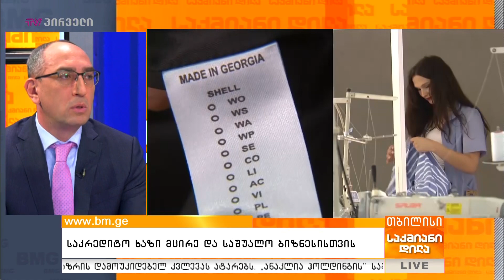საკრედიტო ხაზი მცირე და საშუალო ბიზნესისთვის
მცირე და საშუალო ბიზნესის  ინვესტიციების დაფინანსებისათვის საქართველოში ევროკავშირისა და EBRD-ის ერთობლივი ინიციატივით საკრედიტო ხაზი მოქმედებს, რაც შესაძლებლობას იძლევა ყველა ის სიკეთე რაც ევროკავშირთან ღრმა და ყოვლისმომცველი თავისუფალი ვაჭრობის ხელშეკრულებით არსებობს სწორედ ამ სეგმენტის ბიზნესმა გამოიყენოს. EU4Business-EBRD-ის საკრედიტო ხაზი მცირე და საშუალო ბიზნესის წარმომადგენლების მხარდასაჭერად, მათი წარმოებების ევროკავშირის დირექტივებთან შესაბამისობაში მოყვანისათვის არის შექმნილი რაც წარმოების პროცესების, მომსახურების განახლების და ახალ  ბაზრებზე შეღწევის შესაძლებლობას იძლევა.

სტუმრები: ხათუნა ახალაია - EU4BUSINESS EBRD-ის საკრედიტო ხაზის ხელმძღვანელი საქართველოში;
სევერიან ღვინეფაძე -  EBRD-ის მცირე და საშუალო ბიზნესის დაფინანსების და განვითარების გუნდის ხელმძღვანელი საქართველოში;
 თამარ კვარაცხელია -  EU4Business კომუნიკაციის ექსპერტი

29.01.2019